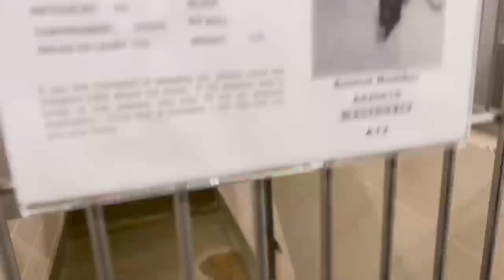Shadow 🆘 PAST DEADLINE 🆘 needs a foster & rescue or adopter now!